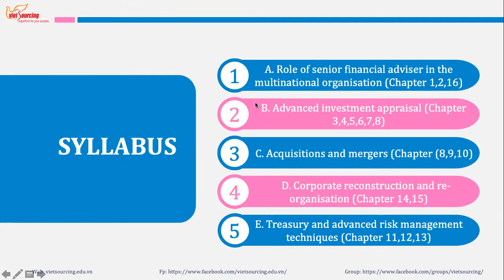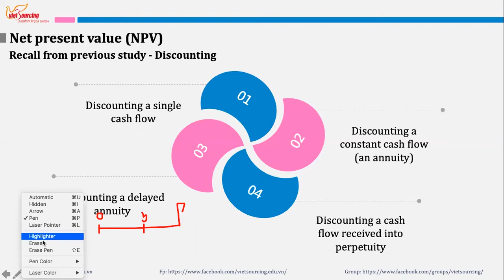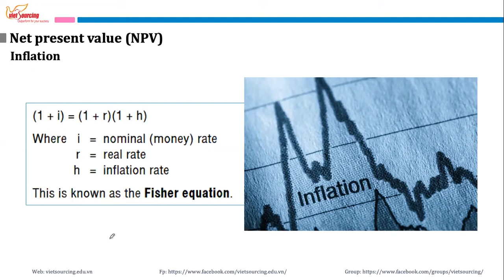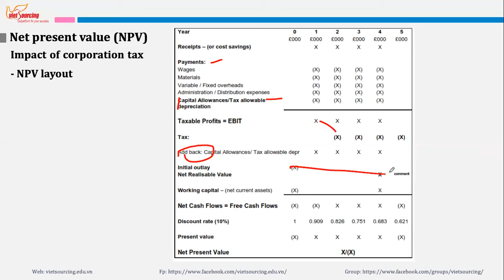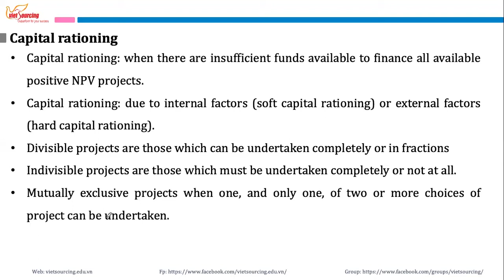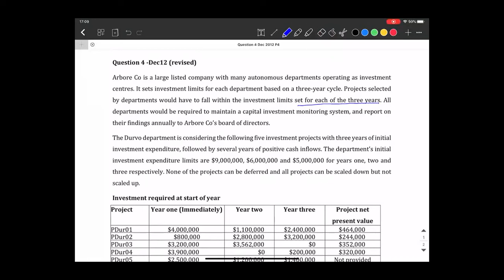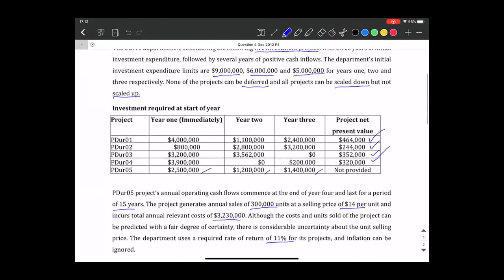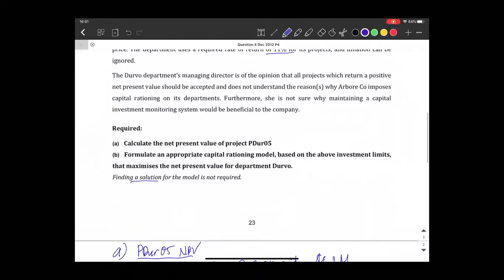Học ACCA P4 - ADVANCED FINANCIAL MANAGEMENT | VIETSOURCING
📲Thông tin chi tiết chương trình học phí ưu đãi mời bạn xem tại đây

TRUNG TÂM ĐÀO TẠO VIETSOURCING
📞 Hotline: 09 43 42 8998 (HN) / 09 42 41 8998 (HCM)

🏘Địa điểm học:
 🏘Tầng 2, Tòa nhà Kinh Đô,292 Tây Sơn, Quận Đống Đa, Hà Nội

🏘 540/19 Cách Mạng Tháng Tám, Phường 11, Quận 3, TPHCM